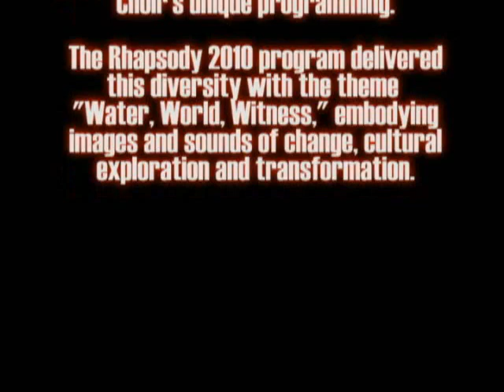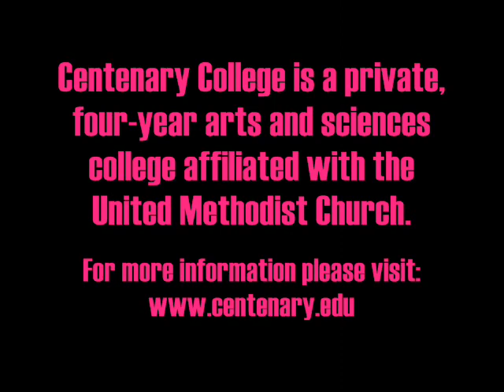Centenary Choir - Rhapsody in View 2010 concert (Shreveport, Louisiana)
The Centenary Choir presented the 62nd Annual Rhapsody in View at the Riverview Theater located along the riverfront in downtown Shreveport. 6 and Sunday, Nov. 7.

One of each group's most cherished traditions; "rhapsody" has always inspired a wealth of diverse repertoire, representing the core nature of the Choir's unique programming.

The Rhapsody 2010 program delivers this diversity with the theme "Water, World, Witness," embodying images and sounds of change, cultural exploration and transformation.

The first half of the program featureed some old favorites such as John Rutter's Down by the Riverside and the entertaining yet poignant Broadway medley from Big River. The "Water" theme is further developed with a traditional setting of Down in the River to Pray, Mark Hayes' bluesy Wade in the Water, Eric Nelson's It is Well with my Soul, and Choir alumnus James Eakin's prayerful Still Waters.

As the program evolved into its other movements, exploring "World" music seems fitting to the group, one of whose mottos is to "travel and learn from the world in which we live."

The Choir presented Gioachino Rossini's I Gondolieri (song of the gondoliers), Jonathan Quick's setting of the Scottish Loch Lomond, and Osvaldo Lacerda's percussive Brazilian folk song setting of Ofulú Lorêrê. The last is an appropriate foreshadowing of the Choir's international tour to Brazil and Argentina in May 2011.

The program concluded with the Choir's traditional Tenebrae factae sunt—a stirring vision and "Witness" of Christ's final moments on the cross, encased in Palestrina-styled counterpoint—and two exciting spirituals, Moses Hogan's I Can Tell the World and Jack Halloran's Witness.

The concert was co-sponsored by the Downtown Lions Club, with proceeds supporting projects such as sight conservation, Lions Eye Research Foundation, the Northwest Louisiana Lions Eye Bank and the Lions Camp near Leesville, La.

For Centenary alumni, family, and friends, the Alumni Office will hold a reception from 6-7:15 p.m. prior to Saturday night's performance.

Centenary College of Louisiana:
Founded in 1825, it is the oldest chartered liberal arts college west of the Mississippi River and is accredited by the Southern Association of Colleges and Schools. Centenary is one of 16 colleges and universities constituting the Associated Colleges of the South and has been recognized as "One of the Best 373 Colleges" by the Princeton Review and one of "America's Best Colleges" and one of "America's Best Private Colleges" by Forbes.com. In 2008 Centenary College celebrated 100 years in Shreveport and Bossier City.